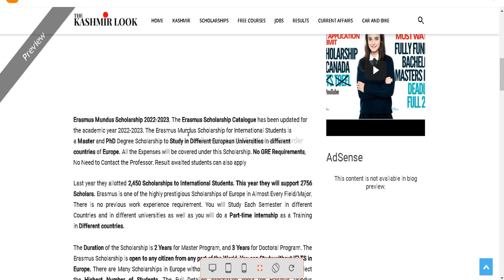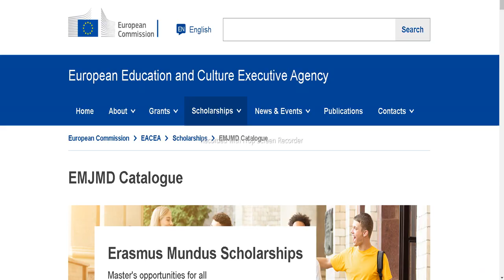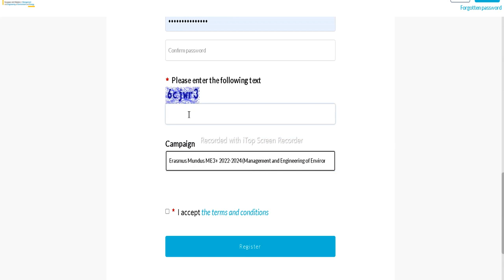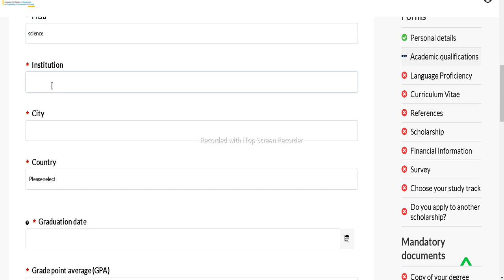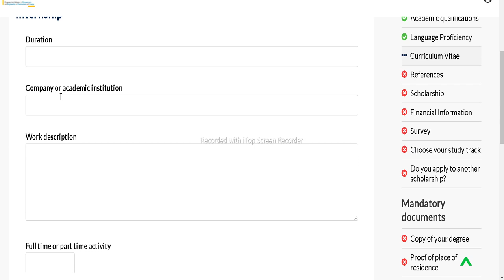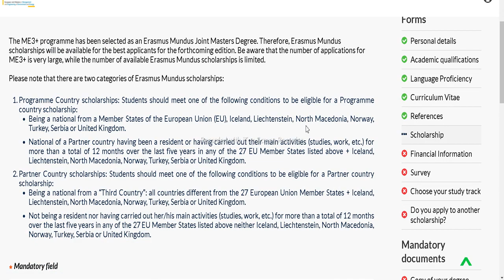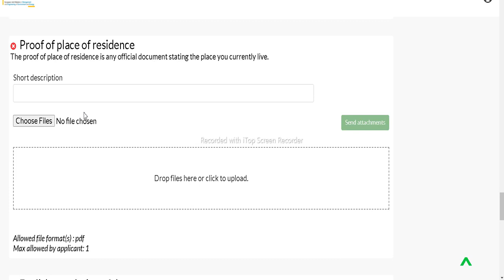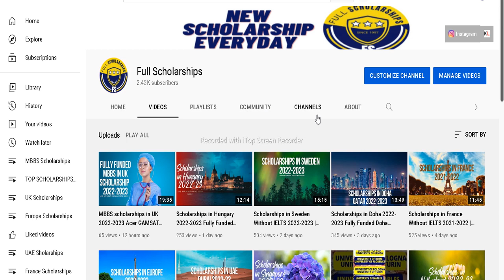Scholarships in Europe 2022-2023 | Fully Funded Erasmus Mundus Scholarships | Italy| France | visa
❤️DETAILS - Erasmus Mundus Scholarship 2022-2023. The Erasmus Scholarship Catalogue has been updated for the academic year 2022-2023. The Erasmus Mundus Scholarship for International Students is a Master and PhD Degree Scholarship to Study in Different European Universities in different countries of Europe.